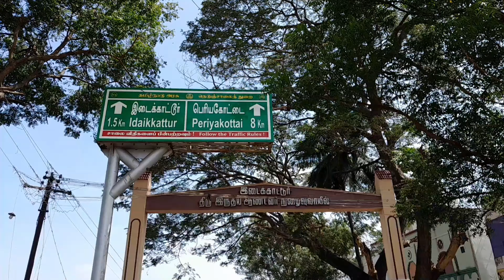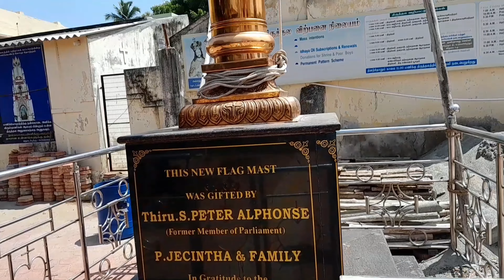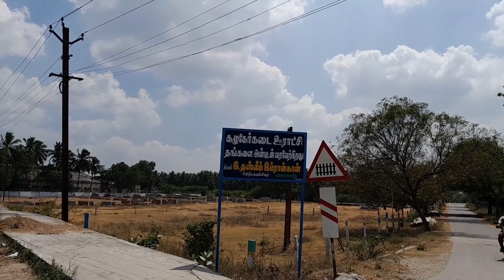தவக்காலம் திருயாத்திரை செல்லும் வழியில் அன்பும் அறுவடையும்..